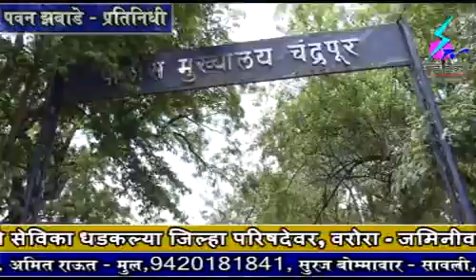10 July 2019 Search Tv News Chandrapur - चंद्रपूर जिल्हा होमगार्ड अंतर्गत नवीन होमगार्ड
चंद्रपूर जिल्हा होमगार्ड अंतर्गत नवीन होमगार्ड सदस्य नोंदणीची कवायत मैदानावर पार पडली निवड प्रक्रिया